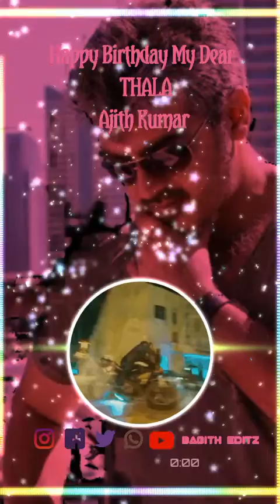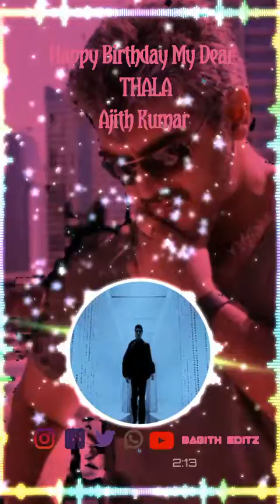Thala Birthday Special Video | Babith editz | New Template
If you are a copyright owner and want your work to be removed from our channel PLEASE contact us via email (👉 👈) or leave us a personal message here and we will remove your material right away.

 NOTE that we don't get any profits from posting this materials here.